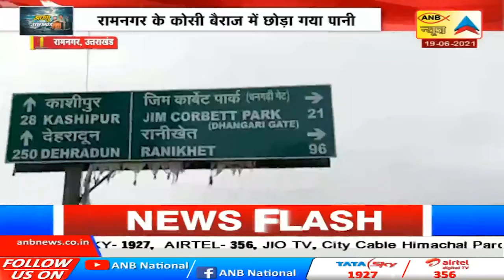ANB NEWS : आपणु उत्तराखंड